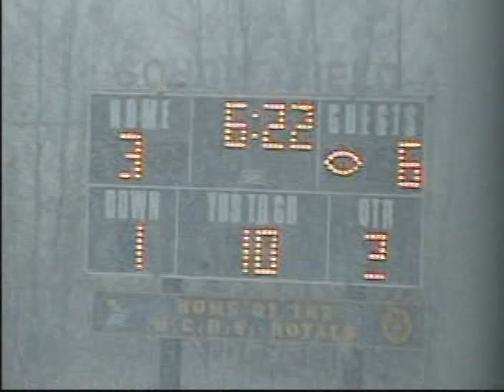Jason Jubinville 2012 St. Paul Lions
Jason Jubinville #7  RB.  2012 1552 yrds rushing.  22 TDs
St. Paul Lions Football. Alberta.  To contact, message me here.